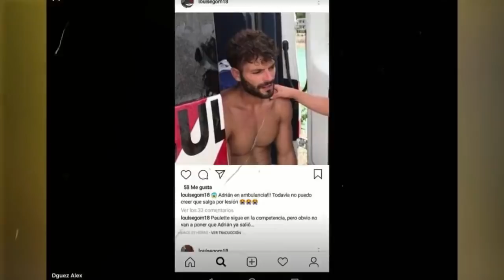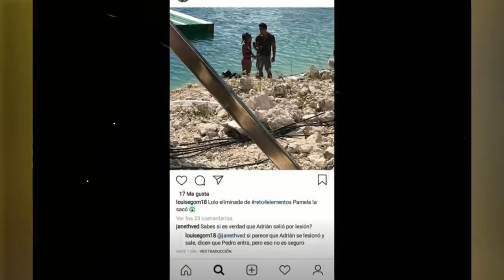¿ELLA cambia de COLOR? ¿ADRIÁN sufre lesión? | RETO 4 ELEMENTOS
Pueden ver el PROGRAMA POR LA TELEVISION O POR EL CANAL OFICIAL

Artículos interesantes Madison

-ADRIAN DI MONTE nos platica sobre su RELACIÓN CON SUS PADRES

- ADRIAN ya había PARTICIPADO en un RETO 4 ELEMENTITOS

- WID acusa a ADRIAN DI MONTE de NO CUMPLIR las reglas

- Nuestra "Sirenita" Mónica Gómez vs Ella !!! ¿Quién ganaría? Aquí pueden ver su VS en INSTAGRAM

-- ¿Ferdinando VS Yann? ¿Quién es mejor maestro de agua?

- KARENKA aceptó ser la VILLANA de la primera temporada con FERNY!!! Aquí pueden verloo!!

- En esta NUEVA ETAPA es tiempo de conocer a LOS 5 PARTICIPANTES que podrían GANAR RETO 4 ELEMENTOS

- Seguidores de EXATLON CRITICARON A BAZOOKA por creer que RETO 4 ELEMENTOS ganó en RATING!!!

-Ganador de LA ISLA arremete en contra de los RETO 4 ELEMENTOS

reto 4 elementos, chismes 4 elementos, 4 elementos segunda temporada, 4 elementos en vivo
capitulo 34 reto 4 elementos segunda temporada, episodio 35 reto 4 elementos,episodio 41, programa completo, JacoJRX3, capitulo nuevo reto 4 elementos, equipo actores, avance 4 elementos, videostrendy, chismes 4 elementos, avance 4 elementos 24 de octubre, segunda temporada reto 4 elementos, avance, capítulo 42, adrian di monte, renegados, programa 23 de octubre, Episodio 41: Fin del camino | Reto 4 Elementos,